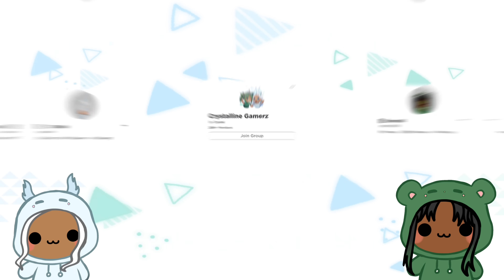ESCAPE THE PIZZERIA OBBY PART 2 | ROBLOX | funny moments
Bobby plays Escape The Pizzeria with the daycare kids Part 2!